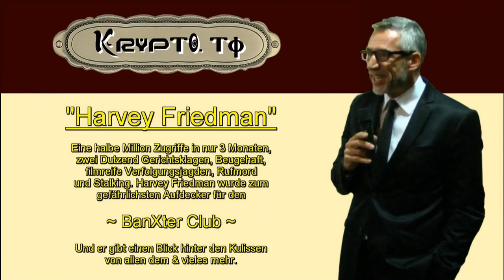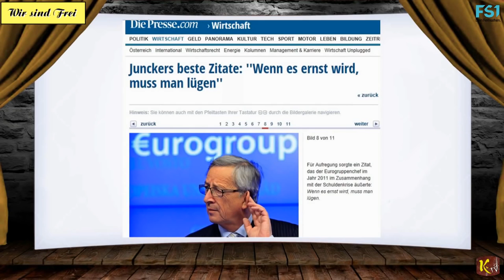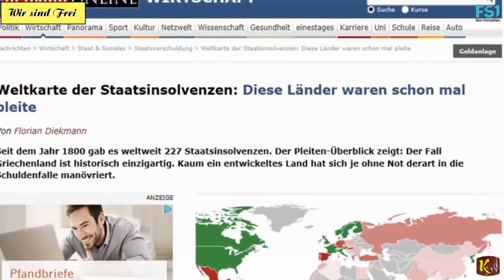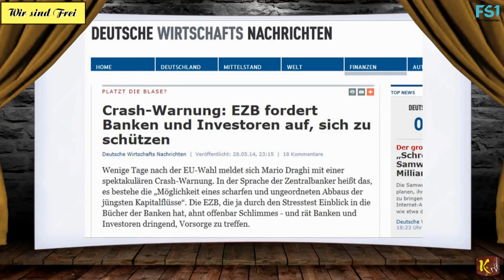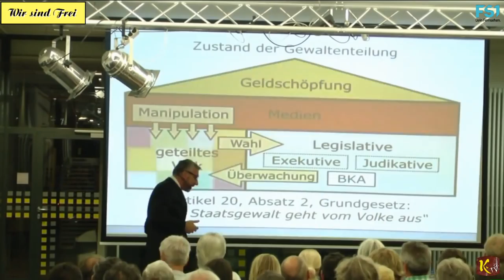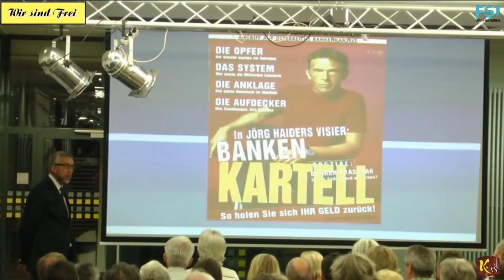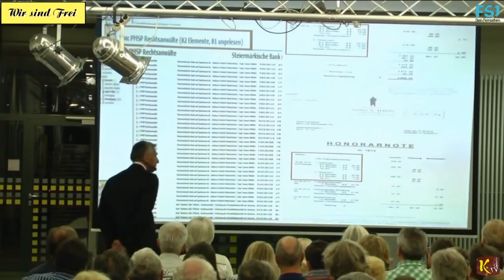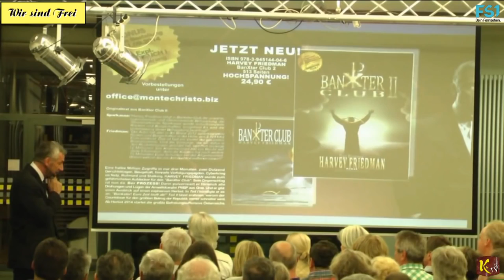(Re Up) Das Zeitalter der Rothschilds - Harvey Friedman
Quelle, Deutscher Freigeist